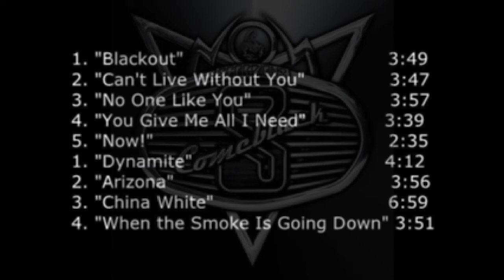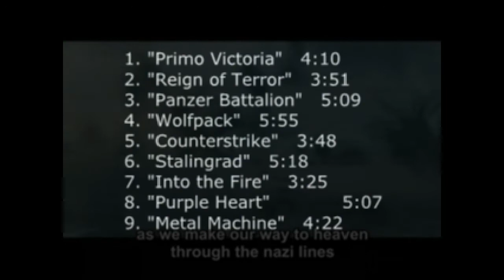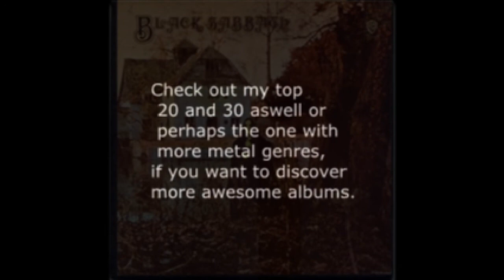10 Best Heavy Metal Albums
This is my list of the 10 best heavy metal albums ever produced. (I did not include Mercyful Fate because they are seen as one of the first wave black metal bands. Yes they did aswell play heavy metal, but you will have to see my metal list to see their places.) I hope that you will enjoy this video. All the songs/albums are described within the video.